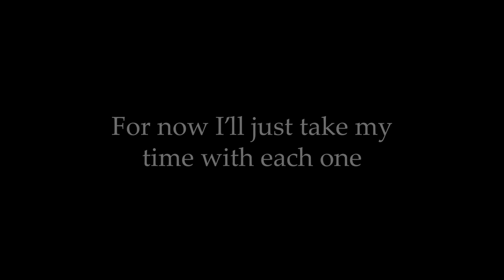Burnout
I'm still gonna get my collabs with my buddies yung yosef, boomer, mister mustard, and balloon beats at some point 😎

Video summary:
It’s been a minute since I’ve uploaded and burnout is why! This burnout hit so hard that I also somehow didn't want to talk to anyone besides my family, it's odd that it felt like that, anything involving the internet made me feel sick so I decided to take an extended break! The videos will be back soon!